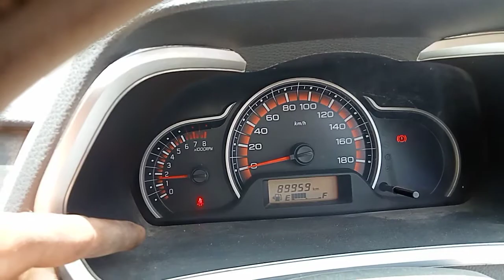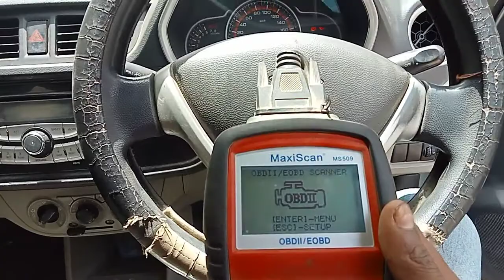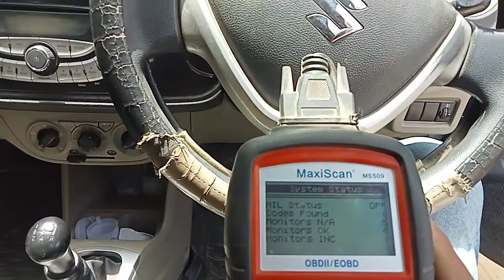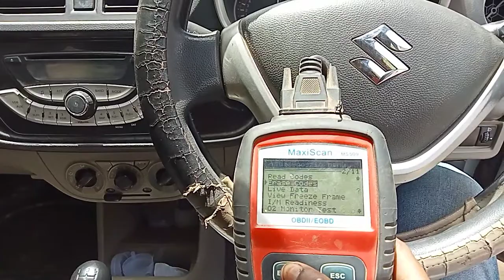car ovare race ki kya reason hai RPM reset kaise karen throtle reset